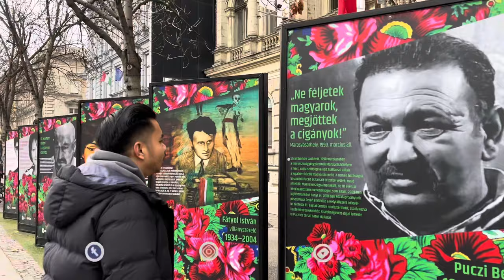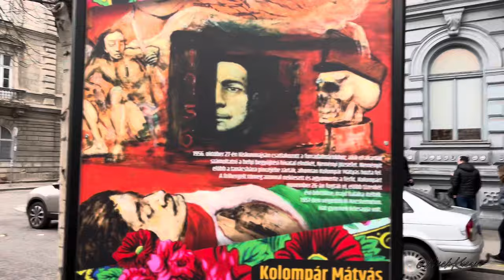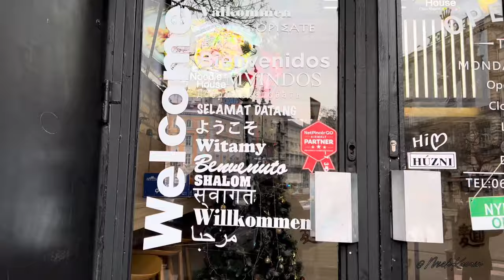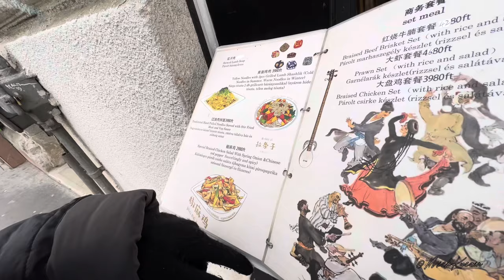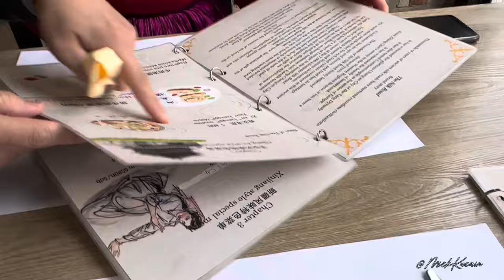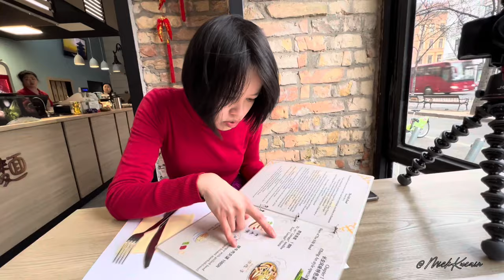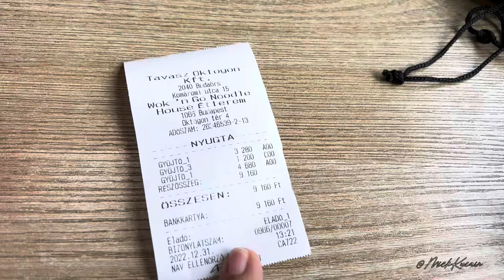0$ Walking tour in Budapest | 2nd day 🇭🇺 | Winter season ❄️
Whatsupp  guys 🫵🏼, i hope you doing good in anywhere!

This is the next part 4  video from the previous part 3 which I uploaded before
“ FIRST NIGHT WALK IN BUDAPEST CITY | PART 3 Winter Holiday |  Chimney Cake 🇭🇺

I make this video just only for share to all Travellers. And give recommendations travel destination you need to visit in Europe and the cheapest way to get there. here i will attach link to buy ticket maybe one of the link will help you for the museum that  you want to visit ⤵️

fisherman’s its free so you dont need to buy a ticket, maybe some additional pay for the tour guide if you want to hire them 👌🏽

and also videos part 5 / the last part of the trip in budapest that i spend my time for new year eve in central budapest on the top of fisherman’s bastion

Gear ⤵️
Iphone 13 pro 📷
Canon M50 Mark ll
Tripod Joby Gorilla 5k
manual handheld 💪🏽

video & editing by Mick Quaian

And

* TIMESTAMPS *
02:00 Walking to the ethnographic museum
07:43 Walk to the Millennium Monument land mark
10:38 Walk near to the Museum of Fine Arts
12:02 walk to find restaurant in the near area for breakfast
19:08 we got the asian restaurant Noodle house
29:47 Next videos part 5 going to Central market Hall of Budapest